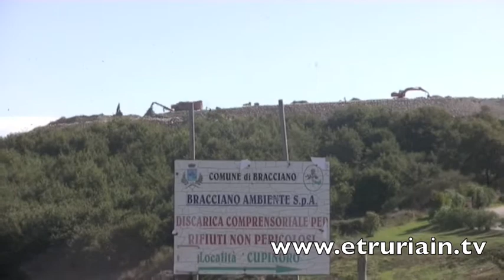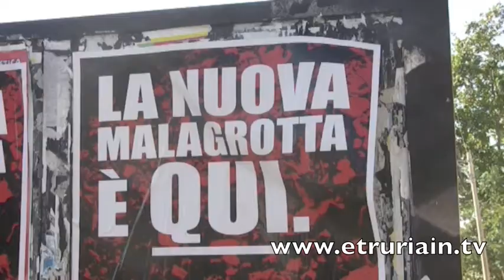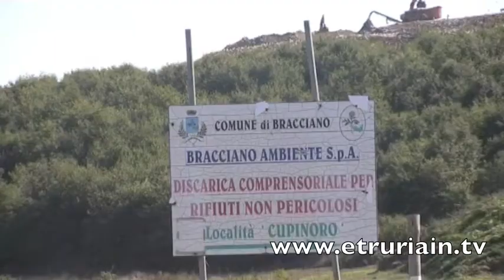CERVETERI, RIFIUTI: PASCUCCI CONTESTATO NELLA CASA COMUNALE